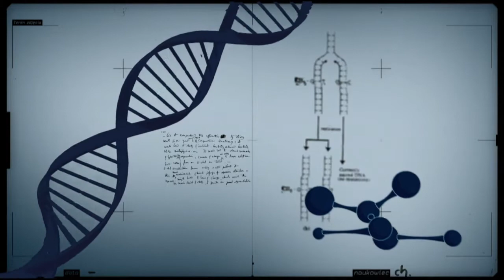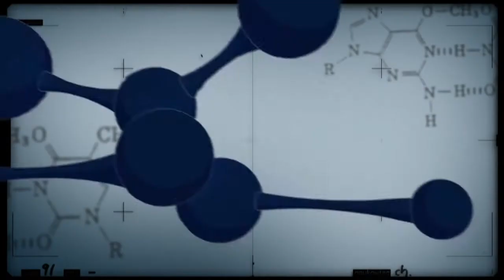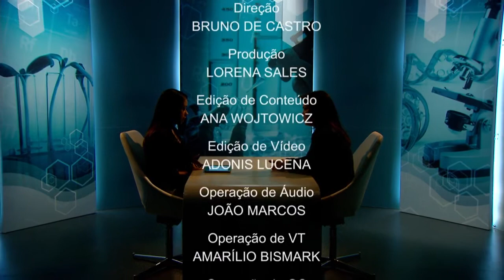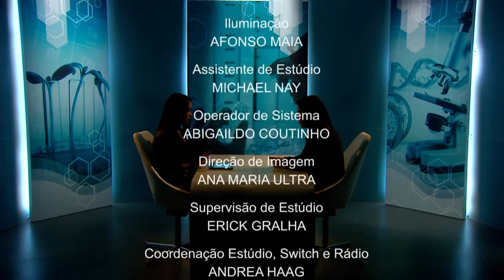Óleo de dendê pode ser utilizado na fabricação de combustível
CONEXÃO CIÊNCIA - 23.05.17: O óleo de dendê é uma substância que pode ser aproveitada em diversas áreas, como a fabricação de biocombustíveis, sabão e detergentes. Para saber mais sobre o assunto, o Conexão Ciência conversa Simone Mendonça e Letícia Jungmann, pesquisadoras da Embrapa.